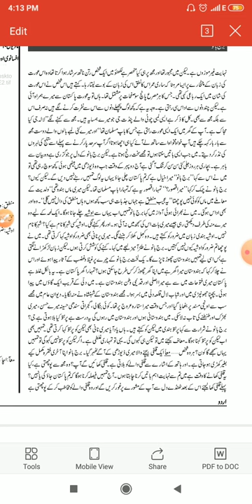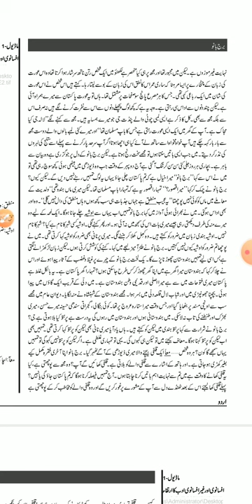08 - Kanhaiya Lal Kapoor, Burj Bano, Part - 03